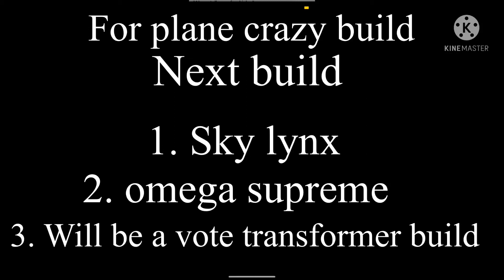Plane crazy next build List